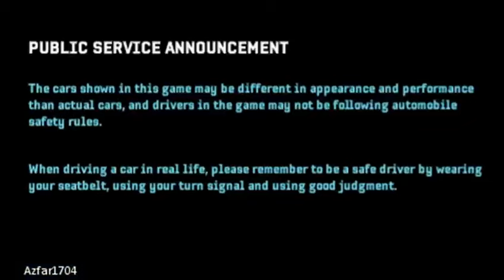NFS Undeground Rivals PSP Gameplay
This is how it looks like for the first gameplay..